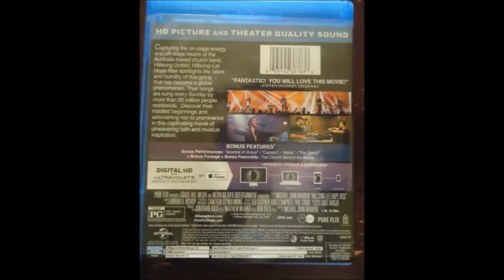Hillsong Let Hope Rise The Movie Review 🎶🎵🎥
Hillsong Let Hope Rise spotlights the talent and rise of the Australian based church band and global phenomenon! Should you watch this documentary/ concert filled with musical favorites and bonus features? Discover why the answer is a resounding YES in this short review.

Video footage courtesy of NoCopyrightVideoHD©
AND

NOTE 1: This video is NOT for kids!